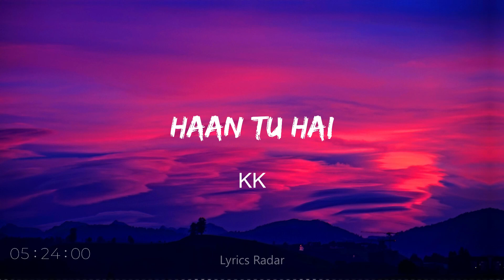Haan Tu Hain Audio Song - Jannat | Emraan Hashmi, Sonal Chauhan | KK | Pritam | Sayeed Quadri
Song Name – Haan Tu Hain

Album  –  Jannat
Singer – KK
Actors - Emraan Hashmi, Sonal Chauhan